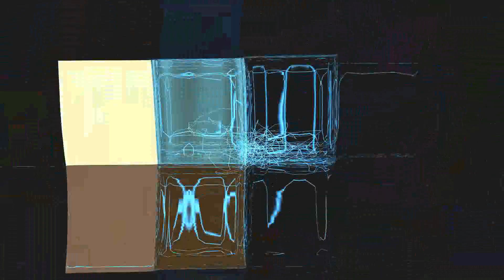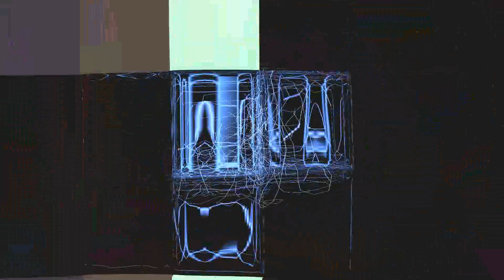Amro Wahby Music Composition - Traffic Jam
Uploaded From Amro Wahby Collection